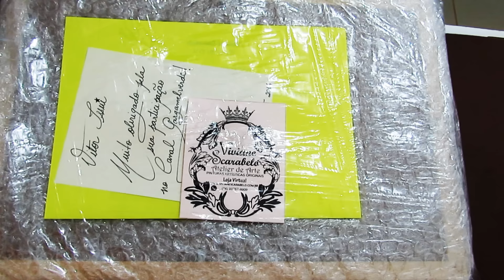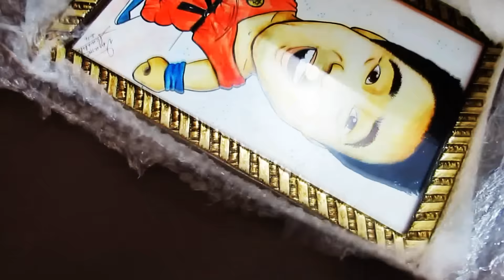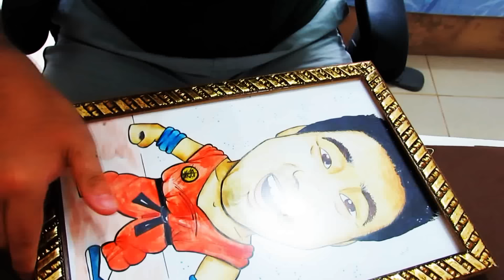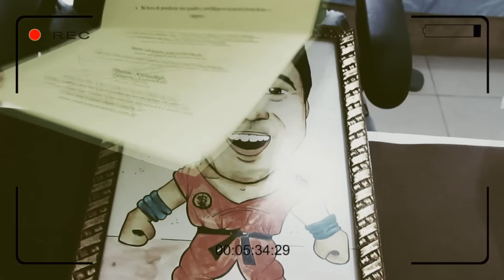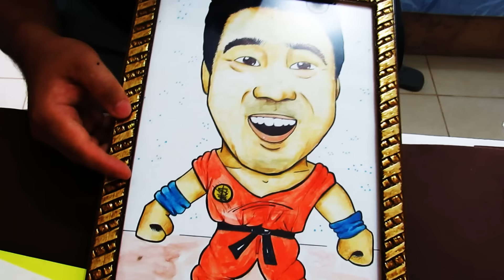Unboxing - Caricatura - Poeira Jogos